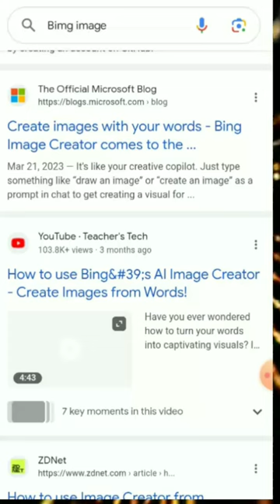Create 3D Ai Boy Giving cow banana Image | Instagram trending image | Bing image viral image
This 👇
Prompt:-
realistic indian 18-Year-old cute attitude girl Giving hand girl two banana food to the one white cow and cow standing with road side India college boy with background of blue sky in Indian Street and wearing shirt , jeans with bold name"Ashika' on it by the way big boy going around, some many big boys going, and some four boy road side standing . also a text written shreya at top, 3D art painting realistic photo with high resolution."

🔰 𝗣𝗿𝗲𝘀𝘀 𝗕𝗲𝗹𝗹 𝗜𝗰𝗼𝗻 🔔 × 🔵 𝗛𝗮𝘀𝗵𝘁𝗮𝗴  aiphotoediting bingai aiimagegenerator aitutorial trendingphotoediting  bingimagecreator × 🔵 𝗤𝘂𝗲𝗿𝗶𝗲𝘀 🔵

3d ai cartoon image editing

3d ai social media image

3d ai instagram boy name
3d ai image generator

3d ai generator

3d ai animation
3d ai video generator
3d ai photo editing
3d ai tools
3d ai video kaise banaye
how to make 3d animation from bing app
how to create account in bing app
bing ai
how to login to bing app
bing ai image generator link

how to create 3d ai wings name image generator
how to create 3d ai wings name image likeness ncaa
how to create 3d ai wings name image likeness
how to create 3d ai wings name image and like resin mask
how to create 3d ai wings name image and liked materials
how to create 3d ai wings name image likeness sculpture
how to create 3d ai wings name image likeness sculpting
how to create 3d ai wings name image like
how to create 3d ai wings name image and like resin
how to create 3d ai wings name image and liked material